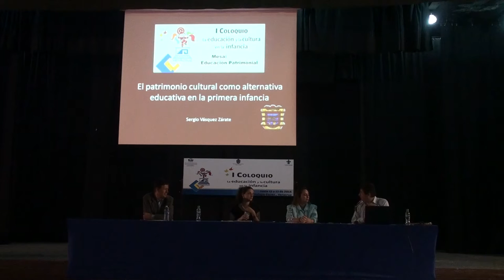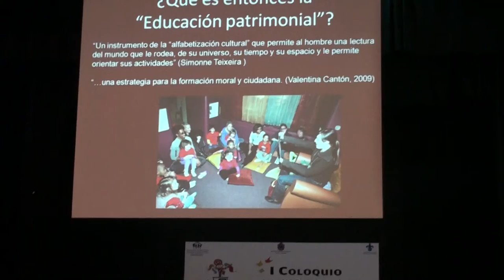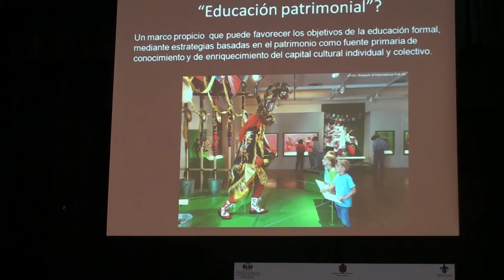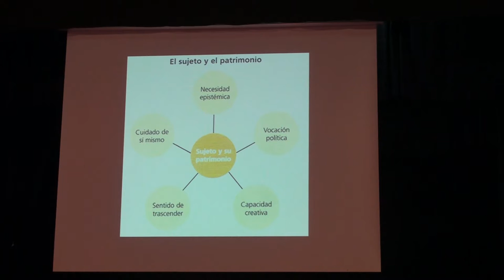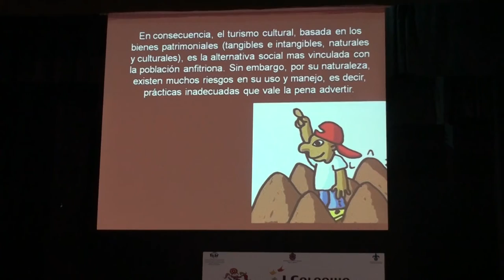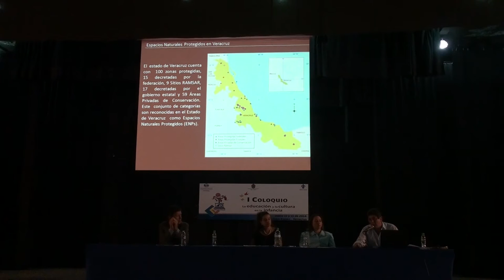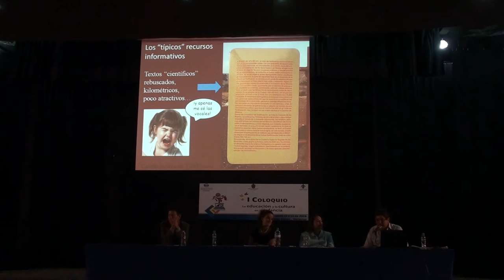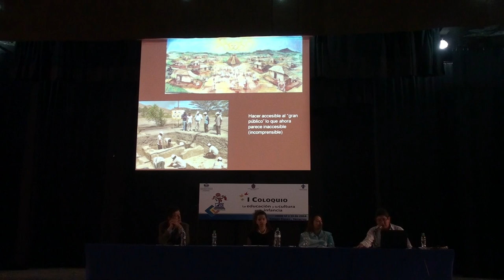Sergio Vásquez (Facultad de Antropología, UV)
Ponencia "Educación ambiental" en el I Coloquio sobre Educación y cultura en la infancia realizado en la Escuela Normal Veracruzana, Xalapa, Veracruz, 13 de junio de 2014. Organizado por la Facultad de Antropología de la Universidad Veracruzana, OMEP, Escuela Normal Veracruzana.